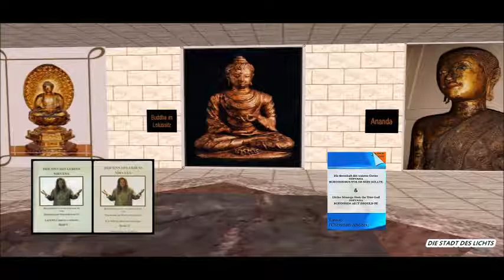DIE BESINNLICHE STUNDE (Teil 3) DER FLUCH DER UNERFÜLLTEN ERWARTUNGEN